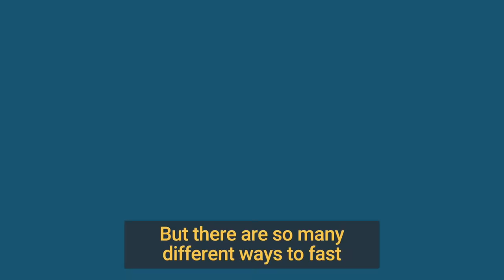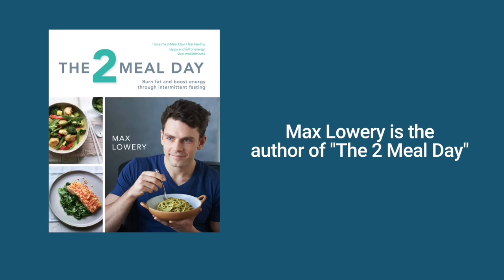The 'Most Effective' Method Of Intermittent Fasting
Intermittent fasting is changing the way people eat. But there are so many different ways to fast these days, is one method better than all the rest? Personal trainer and health coach, Max Lowery says, cutting your eating down to just 2 meals a day is the best way to tackle fasting head-on. He also believes that the popular 16:8 method isn't as perfect as it seems.

With just one slight adjustment, he says you can make it far more effective. You can learn more about his lifestyle on Instagram.

Following is the transcript of the video:

Max Lowery: So 16:8 is basically, you break your day up into a period of a 16-hour fast with an 8-hour eating window. And I think it's just, you know, for me, it's just the more natural way of eating. Obviously, most people that start doing the two meal day is because of weight loss, and yes, they are losing weight but actually, we're constantly hearing how people have so much more energy throughout the day. They are not having, you know, this energy crashes because they aren't so dependent on food for energy, they are using body fat. They realize that they don't have to constantly eat to get themselves through the day.

So the reason I started the two meal day — it's not the 16:8, is because one of the main issues that people come into with the 16:8 is that they get obsessed with the time periods. And they start counting down the hours until they can eat and they end up eating because the clock tells them to rather than their body tells them to. It's essentially the same thing, in terms of, what's going on, but just changing the focus to listening to your body is when it becomes a way of life because you're understanding yourself better.

If someone says, "Okay, how do I start tomorrow?" First of all, choose whether you're going to find it easier to skip dinner or you're going to find it's easier to skip breakfast. So say you're skipping breakfast, I would say, "Okay, what time do you normally have your breakfast?" Average person says 8 a.m. I'll say, "Okay, rather than 8 a.m., go in to work or whatever you are doing and wait until 10 a.m. and see how you feel." And then basically, over the course of two weeks, push until it's a 16-hour gap. And the whole time you are listening to your body, you're kind of, hopefully learning to understand that just because your stomach is empty, does not mean that you are hungry.

Then the main thing is that you fundamentally need to be eating whole foods cooked from scratch. A lot of other intermittent fasting methods have been like, "Oh no, you can eat what you want but just in a small time period" or "Eat what you want for 5 days." That doesn't encourage changes in behavior long-term, which is obviously, fundamentally what the issue is for some people. So all I'm trying to do is just educate people and give them the tools to listen to their bodies better and that's really what it boils down to.